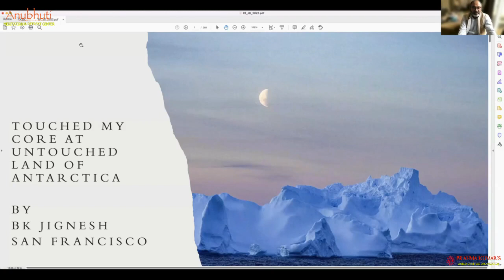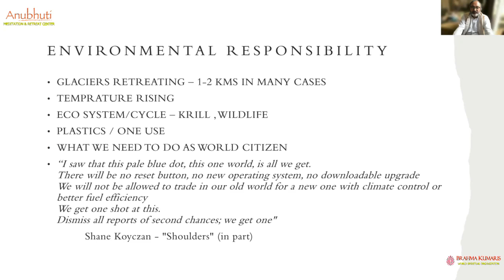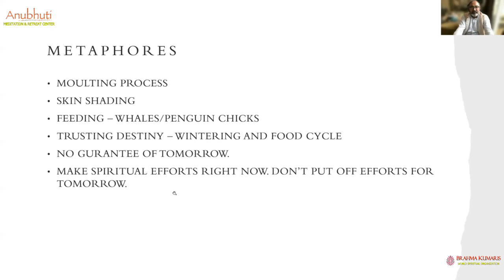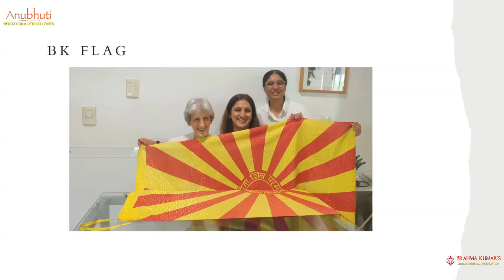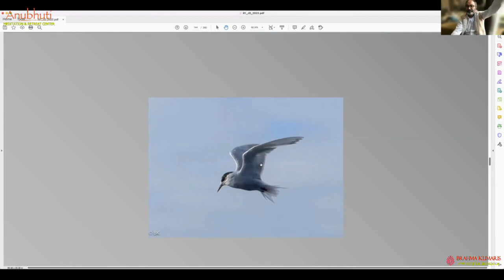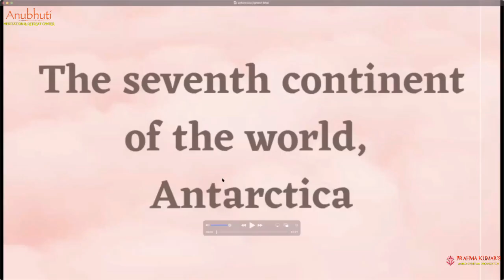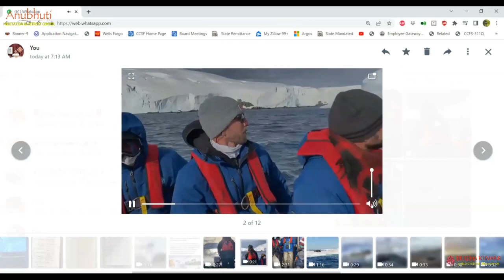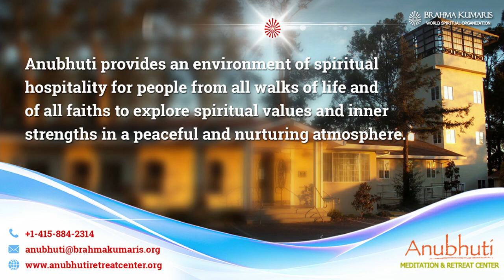I Touched my Core at an Untouched Land Antarctica || BK Brother Jignesh || Anubhuti Meditation